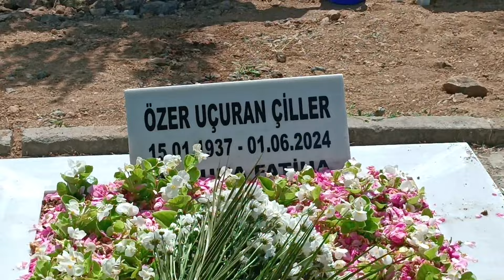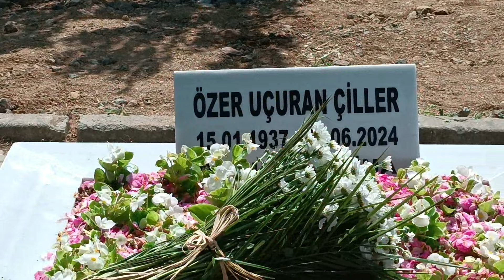ÖZER UÇURAN ÇİLLER'İN DEFİN TÖRENİ,HANGİ ÜNLÜ SİYASETÇİLER KATILDI ?